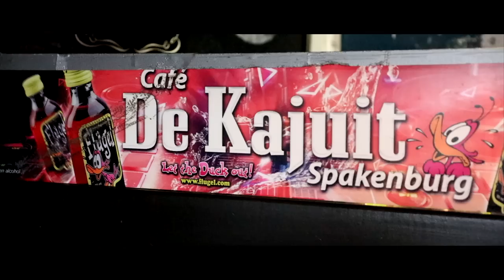Jari Hellegers - Een klomp met een zeiltje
Productie & Accordeon : Roy Otters ANRO Productions VOF
Auteur : Timmerman
Koor: Wiesje Westerlaken
Mastering: QP / ANRO Productions VOF
Publ. Ultimate Music publishing